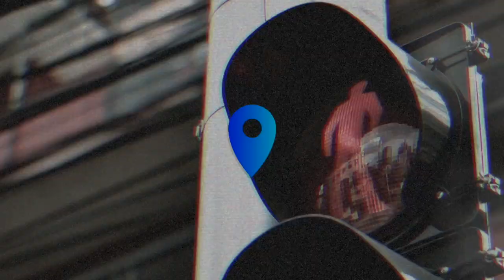Miami Icons: Juan Alvarado, Propietario de Caribe Restaurantes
¡Te presentamos el último episodio de "Miami Icons", protagonizado por Juan Alvarado, propietario de la cadena de restaurantes Caribe! Nos cuenta cómo su dedicación y trabajo duro lo convirtieron en un exitoso empresario. @alvarado_caribe @alvarado_caribe